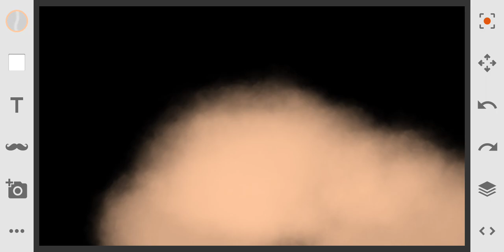Franklin And Friends Like A Star Behind The Scenes With Bear